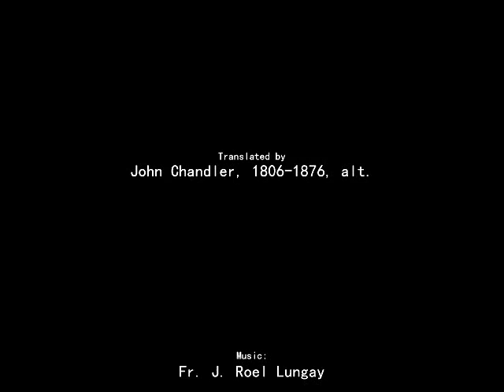Fr. J. Roel Lungay • The Advent of Our God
Lyrics:

THE ADVENT OF OUR GOD

Text: Charles Coffin, 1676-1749, tr. John Chandler, 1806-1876, alt.

Orchestrated by Romeo Mascariñas

1
With eager prayers we greet.
We sing in jubilation
His coming reign to meet.

2
The everlasting Son
Came down to make us free;
He dressed in servant’s way
To gain our liberty

Refrain:
With eager praise we greet
The God of us all:
Alleluia! Alleluia!
Alleluia!

3
Praise to th’incarnate Son
Who came to set us free
With Father, Spirit, one
To all eternity

(Repeat Refrain)

Coda:
Alleluia! Alleluia!
Alleluia!

Text: Charles Coffin, 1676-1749, tr. John Chandler, 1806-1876, alt. Public Domain